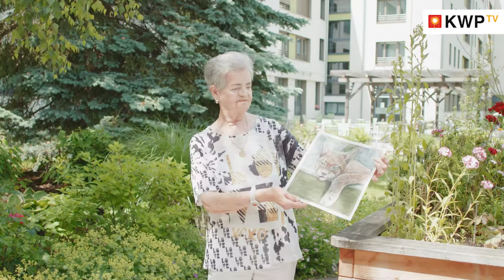Imagevideo Haus Föhrenhof | Häuser zum Leben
Nah am Walde: Rein in den Bus – und schon ist man mitten in der Natur. Vom Haus Föhrenhof sind es nur wenige Minuten bis zum Spaziergang im Lainzer Tiergarten. Vom Lainzer Tor geht es über den Naturerlebnispfad rasch zur Hermesvilla. Aktive SeniorInnen können die zahlreichen Wander- und Laufstrecken erkunden. Wald gibt es auch gleich vor der Haustür. Direkt gegenüber liegt der kleine, feine Hörndlwald. Fernab des Großstadtdschungels punktet das im Jahr 2015 generalsanierte Haus mit seiner Nähe zur Natur und der Einbettung in die dörflich anmutende, ruhige Umgebung.